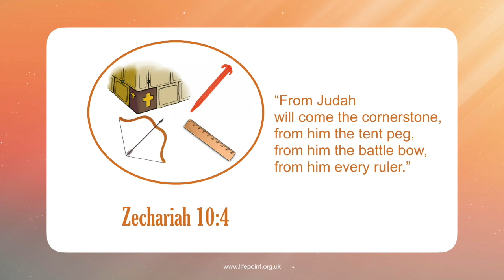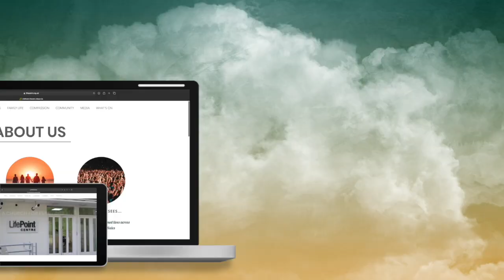The Tent Peg - Mick Walford (12 February 2023)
This week, Mick is continuing the series on Zechariah 10 verse 4 and focusing on Jesus as the tent peg. Mick unwraps what the slightly confusing analogy can mean for us and how we can expand our tents and God's kingdom along with it!  We hope you enjoy!